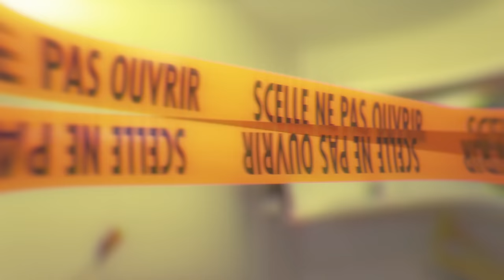Zola - Belles Femmes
"Belles Femmes" nouveau titre de Zola.
Prod by Guillermo
Retrouve Zola sur:

Neeno à la réa: @imneeno
Nosky management : @noskylaclaque